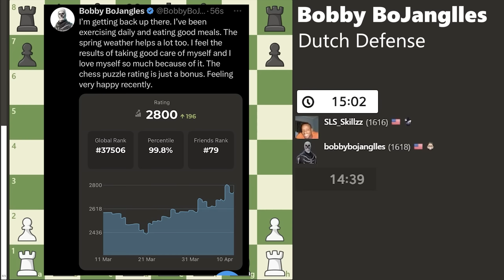I Can Beat Any Opening